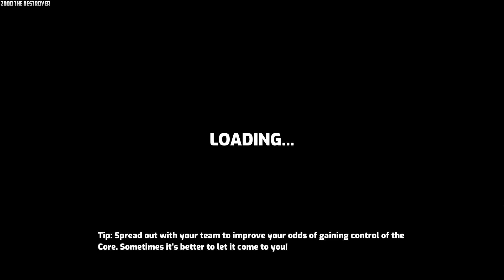Omega Strikers Video 857